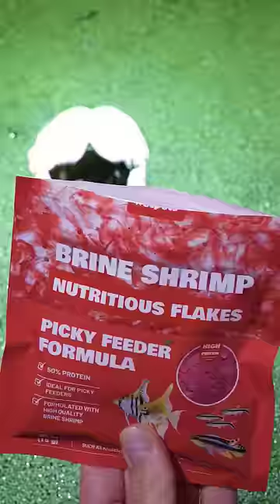Did Wednesday Lie? 💀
Did the hit Netflix show Wednesday exaggerate Piranhas? Wednesday Addams drops two large bags of Piranha into a pool they quickly race to attack the swimmers. But how realistic is this?

The show starring Jenna Ortega is pretty magical and so it's likely the Piranhas ability were exaggerated!